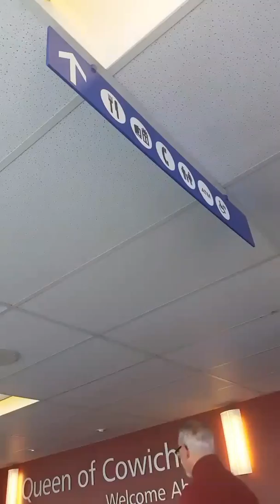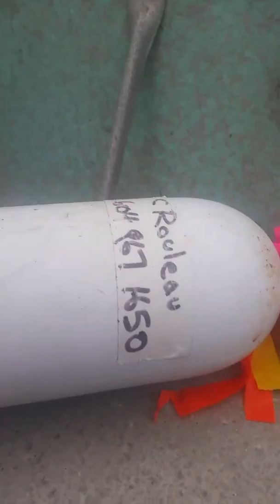Kayak Fishing For Cod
In this video I fish in a tiny cove for Cid specifically rock cod but we caught kelp Greenling also. I misidentified the species of kelp Greenling and called it a ling u are not allowed to keep longs that small so I'm just saying it's not a ling.